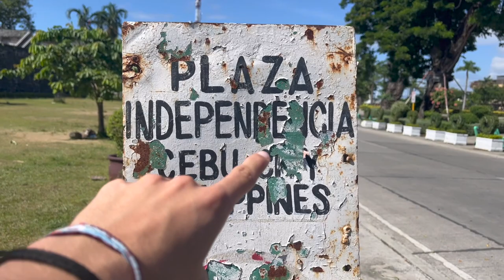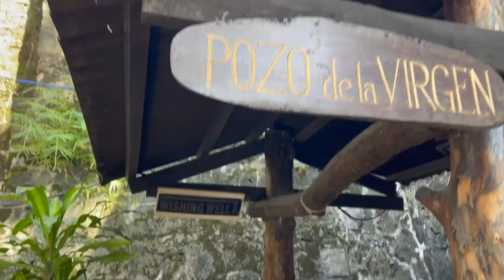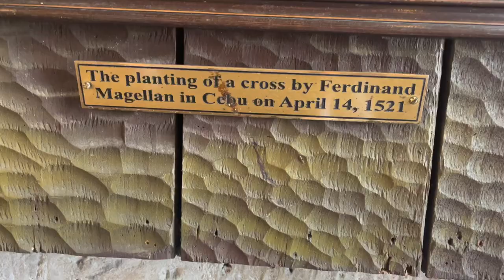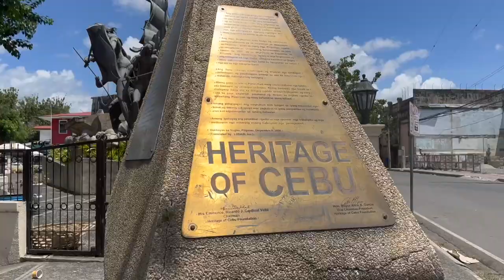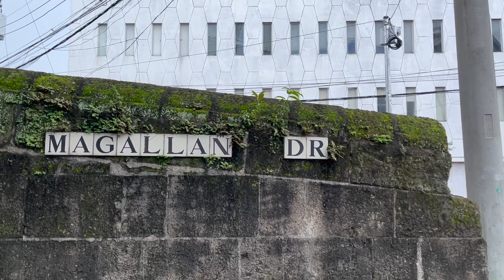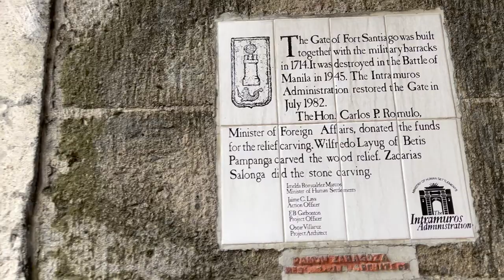The staggering legacy of the Philippines 🇵🇭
From Cebu to Manila, The Philippines is packed with history. Join me in my visit to two of the biggest cities in the Southeast Asian country as I review its history.